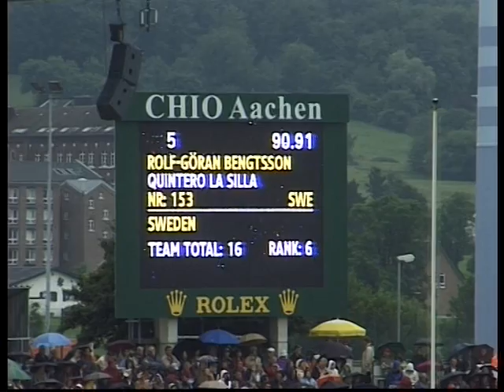Quintero La Silla RGBengtsson CHIO Aachen 2008 Runde2